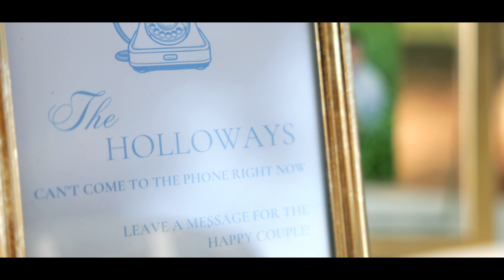Matt & Reese Holloway - Full Wedding Highlight